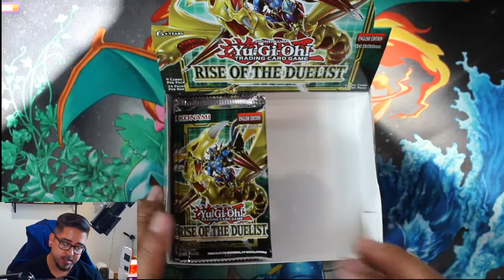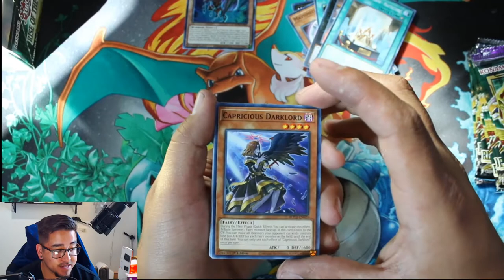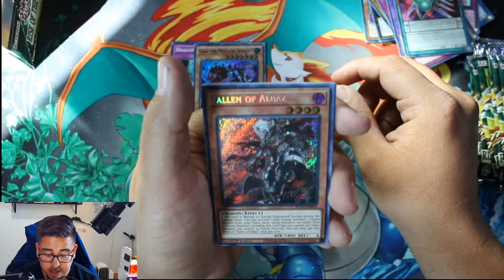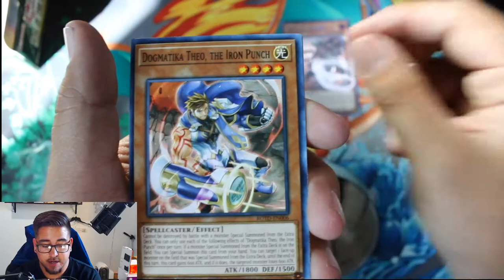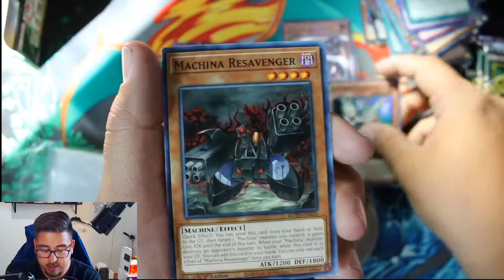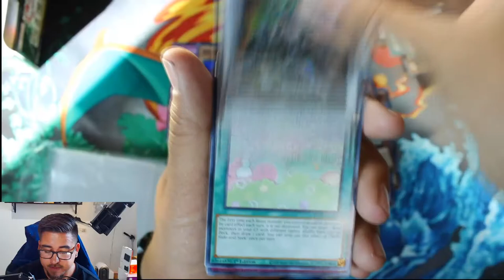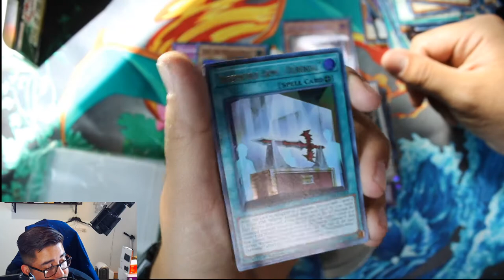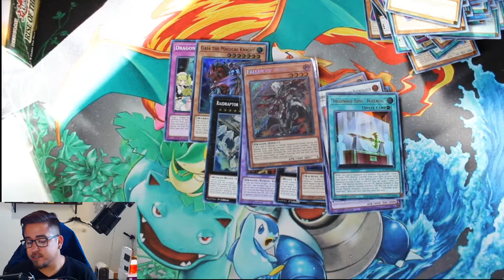Rise Of Duelist Booster Box #2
We open the second half of the booster box rise of the duelist booster box!!